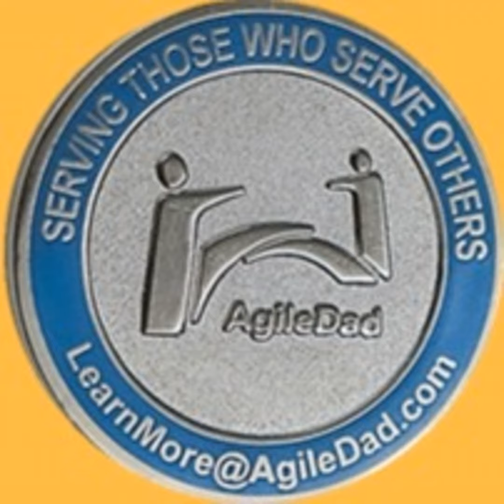ScrumMasters NEED to Rethink Their Role or Become Extinct...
1) Help the team learn to self-organize in different ways

2) Listen for impediments out of the teams control and work quickly to get those removed

3) Anticipate problems and help the team avoid them.

4) Become equipped to radiate information about the teams work.